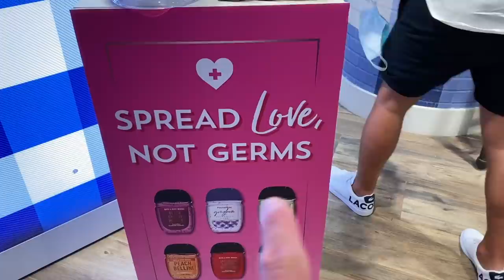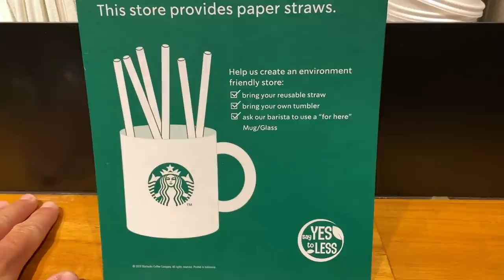BALI VLOG | KARANTENA NA BALIJU ☀️ (Shopping, šišanje, ludilo)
Kako provodimo "karantenu" na Baliju pogledajte u ovom videu ❤️

TKO SAM JA : Bok ekipa, ja sam Davor i imam 22 godine. Od 2014. bavim se YouTube-om i aktivno objavljujem na društvene mreže.. Iz hobija stvorio sam posao i životnu strast. Inspiracija za moj sadržaj su zabava, trendovi, lifestyle i putovanja. Sadržaj stvaram sa ciljem da povežem ljude te da se svi zajedno družimo. Ako vam se sviđa moj sadržaj, slobodno se pretplatite i pridružite našoj zajednici!